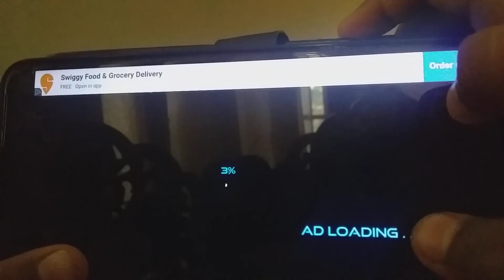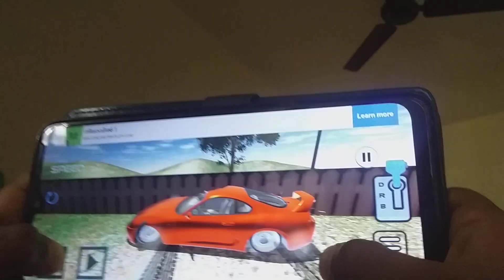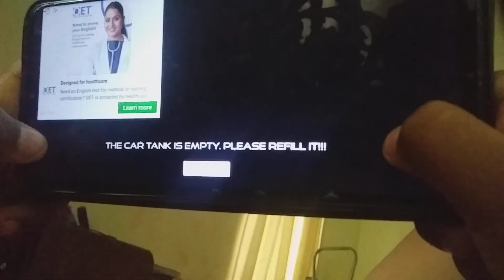old Supra vs mustang GT in yodhavu liger in channel